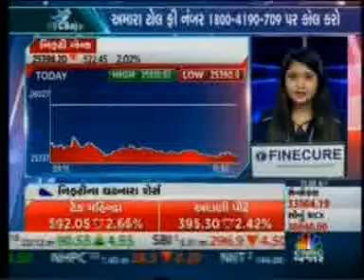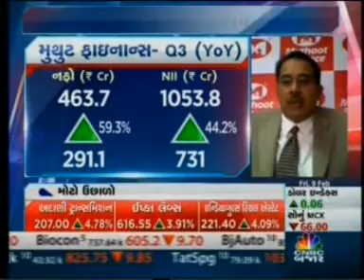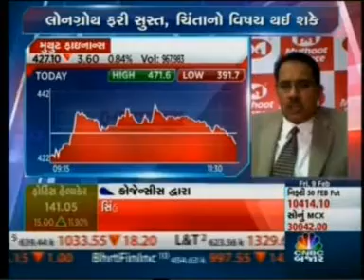CNBC Bajar Bajar Helpline | Mr. George Alexander Muthoot - MD, Muthoot Finance